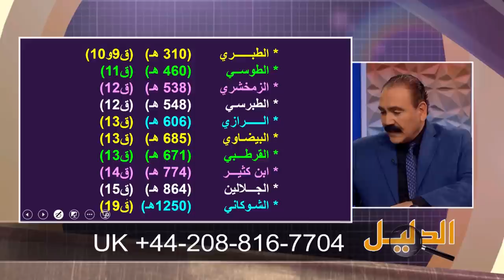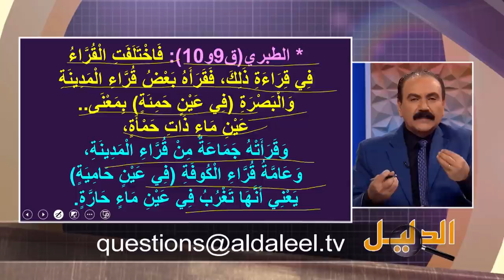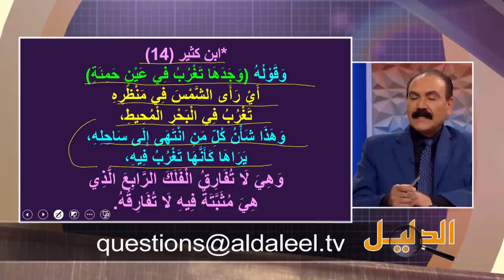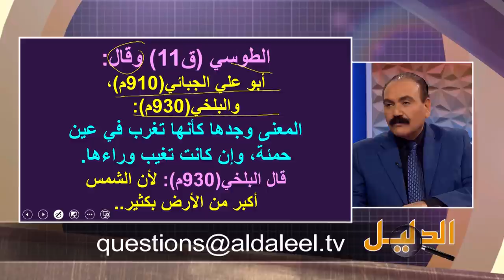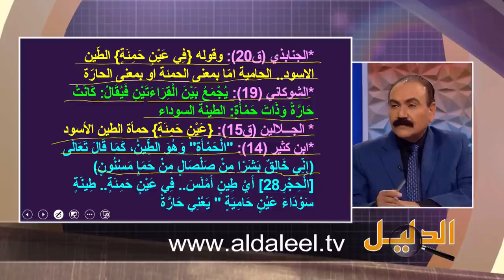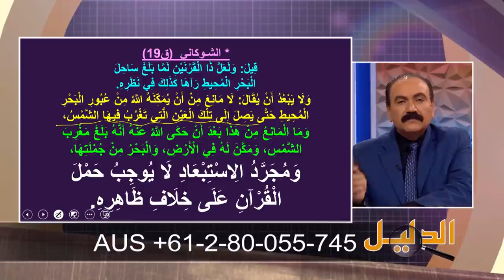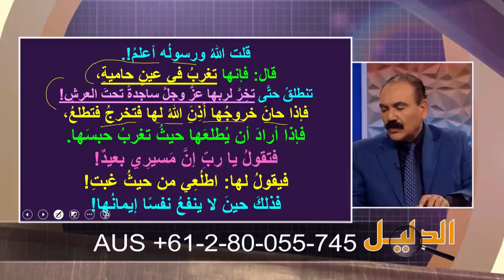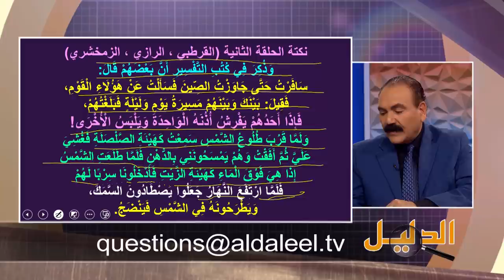برنامج الدليل | الحلقة 566 | غروب الشمس يثبت جهل القرآن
هذه الحلقة، هي فقط للباحثين عن الحق والحقيقة، فهي تكشف لك بكل وضوح وبكل سهولة، كيف أن مَن تم تسميتهم بالعلماء في الإسلام، كانوا يعرفون جيداً، أن النص القرآني فيه خرافات بشرية وأساطير يهودية، هذه الحلقة بالذات أعول عليها كثيراً للمهتمين بخلاص أنفسهم، هذه الحلقة تكشف لك أسرار التلاعب بالنص القرآني، ويتضح لك فيها: حرص هؤلاء العلماء على تكذيب القرآن وتكذيب محمد نبيهم وتكذيب الصحابة، وما عليك إلا أن تنتبه جيداً إن أردت الحقيقة، وأن ترجع بنفسك لكل كلمة تقال، لا تعتمد على أي شيخ متنطع يكذب هذه الحقائق الدامغة، بل اعتمد على الله وبحثك الخاص، وأعدك بأنك ستكتشف الحقيقة المرة، وهي حقيقة جذور القرآن الخرافية..